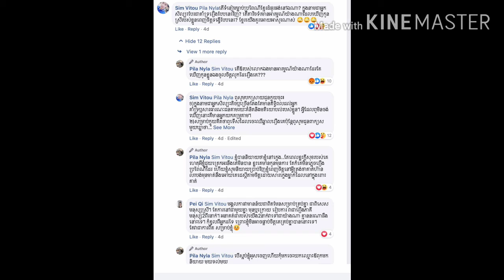គ្រាន់តែរូបអេកូមួយសោះ ធ្វើអោយ នីឡា ប៉ះសំដីគ្នាជាមួយបុរសម្នាក់បែកអូហូរក្លាយជាស្ទឹង ស្ទើរតែក្លាយជាសង្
Just an echo image makes Nila talk to a man, break into a river, almost become a war of bones

គ្រាន់តែរូបអេកូមួយសោះ ធ្វើអោយ នីឡា ប៉ះសំដីគ្នាជាមួយបុរសម្នាក់បែកអូហូរក្លាយជាស្ទឹង ស្ទើរតែក្លាយជាសង្រ្គាមអង្គាមឆ្អឹងទៅហើយ